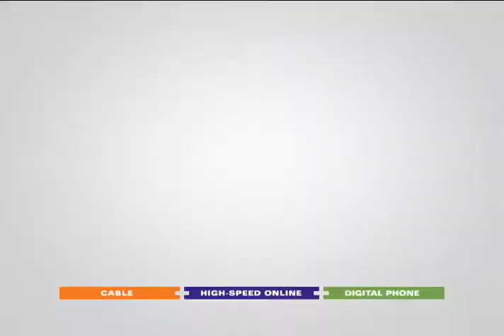TWC Holiday Gingerbread House